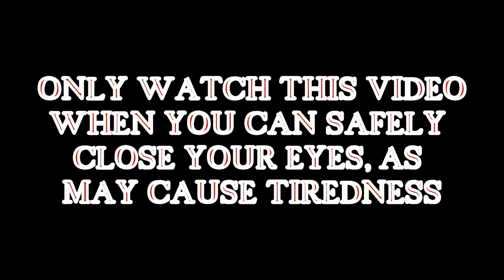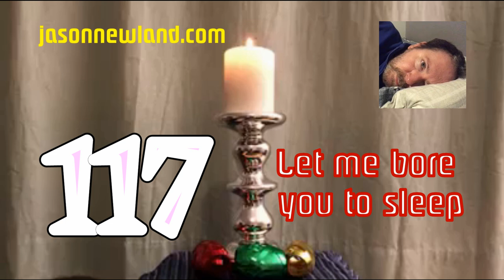(Old video) #117 Let me bore you to sleep (27th March 2019)